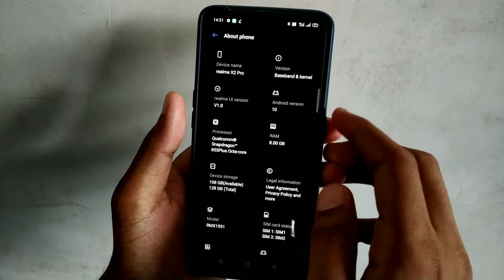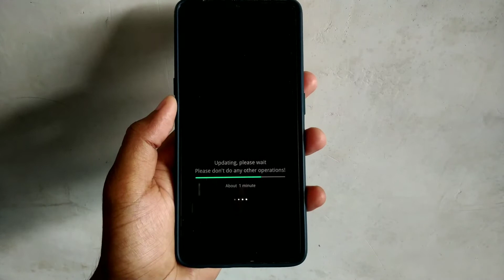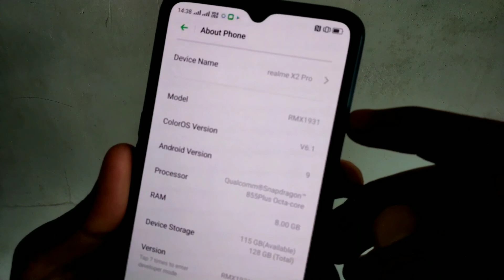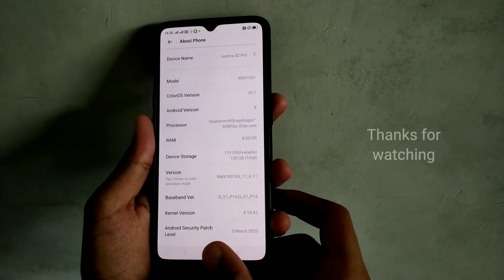How to downgrade from realme UI to color OS | Rollback any realme device to Android 9 | Easy method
Rollback to color OS
Rollback to Android 9
Android 10 to Android 9
Downgrade any realme mobile

Realme X2 Pro Color OS rollback package link -

Steps
1- Download the rollback package of your model
2- Go to file manager and find the firmware you downloaded
3- Click on it and then click upgrade now
4- That's it, Done